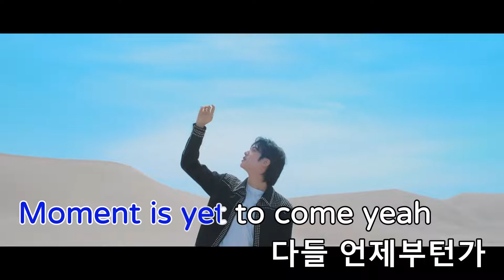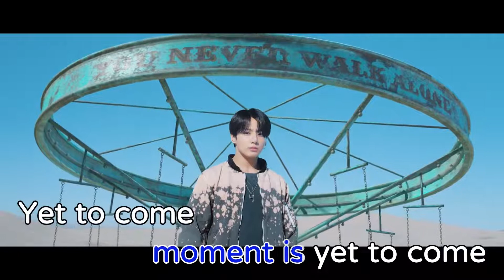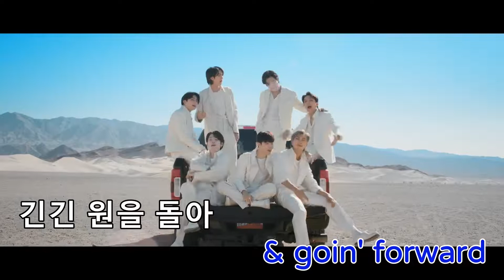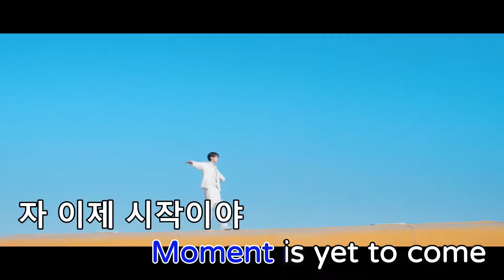Yet To Come